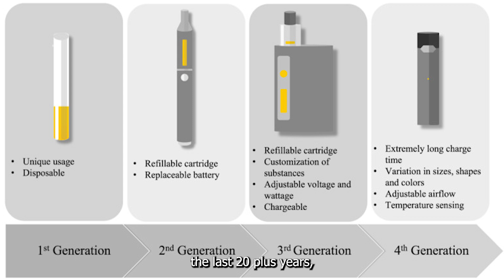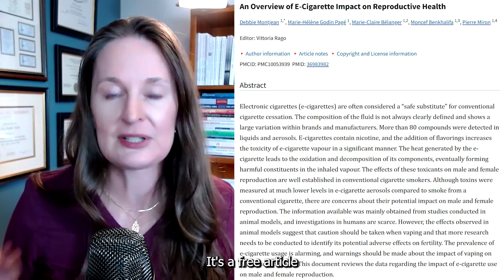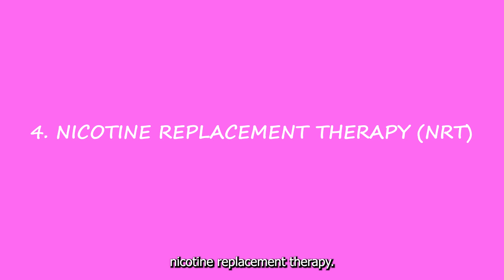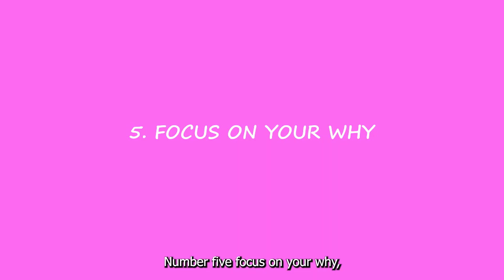Vaping and Fertility: The SHOCKING Truth You Need to Know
Are you trying to conceive, currently dealing with infertility, or simply curious about how vaping impacts reproductive health? There’s so much misinformation out there, and it can feel overwhelming to separate fact from fiction. In this video, I’m diving deep into the evidence-based effects of vaping on fertility—for both men and women. As a double-board-certified OBGYN and reproductive endocrinologist with over 20 years of experience, I’m here to provide you with the most reliable information to make informed decisions about your reproductive health.

In this video, you'll learn:

• How vaping affects female fertility: From egg quality to implantation issues.
• The impact of vaping on male fertility: Sperm quality, motility, and DNA damage.
• Why vaping is harmful to reproductive health: Breaking down the toxic components.
• Practical tips to quit vaping: Proven strategies to protect your fertility.
• The long-term effects of vaping on your ability to conceive in the future.

Whether you’re actively trying to conceive or simply planning for the future, this video is packed with actionable advice and information you can trust.